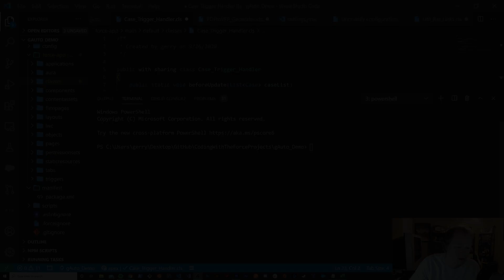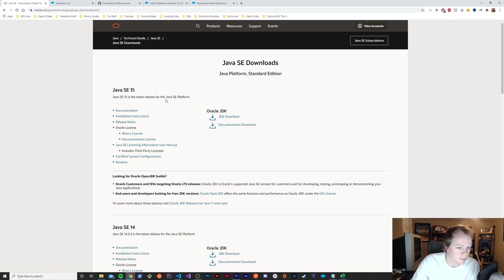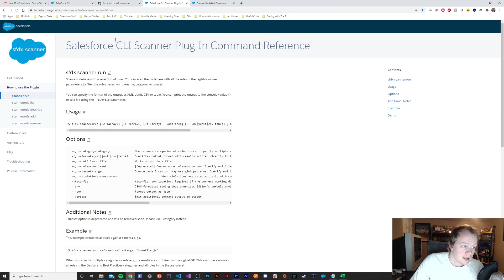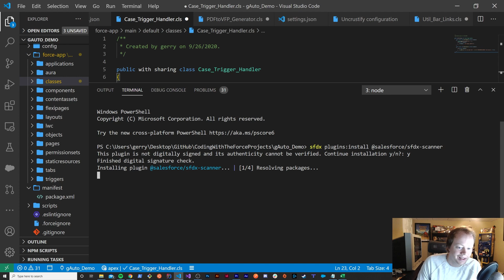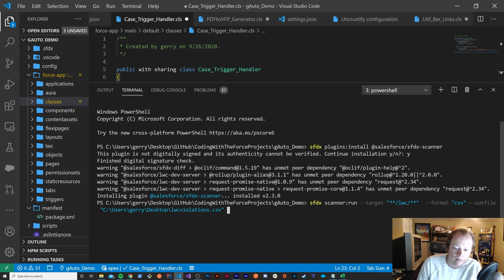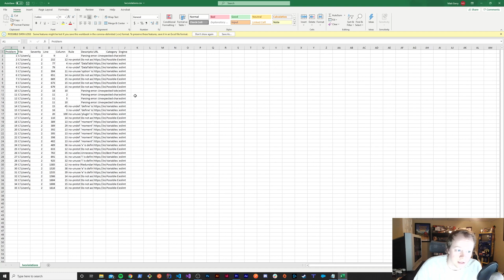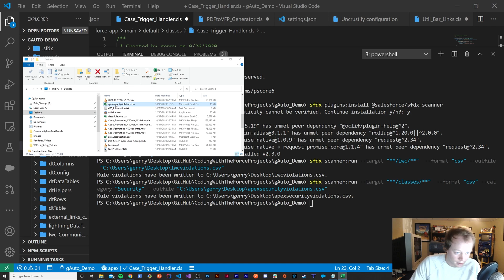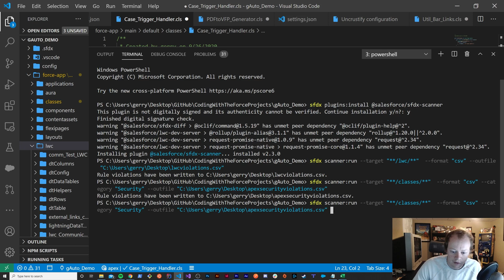Salesforce Developer Tutorial: How to Automatically Scan your Code for Problems in VS Code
In this video we go over how to use the sfdx scanner plugin for the Salesforce CLI to allow us to automatically scan our code for problems. This helps you write better code and to pass your next code review with an A+!

Please consider donating to help continue to improve the content produced for Coding With The Force

For more information on this check out the blog post

Salesforce development books I recommend:

Advanced Apex Programming
Salesforce Lightning Platform Enterprise Architecture
Mastering Salesforce DevOps

Table of Contents:

0:00 - Intro
0:27 - Why would we scan our code for problems?
3:53 - How to Install the sfdx scanner
08:15 - How to run the sfdx scanner
17:18 - Outro